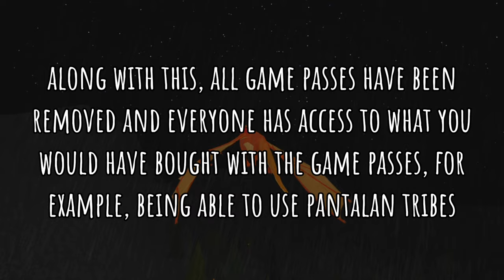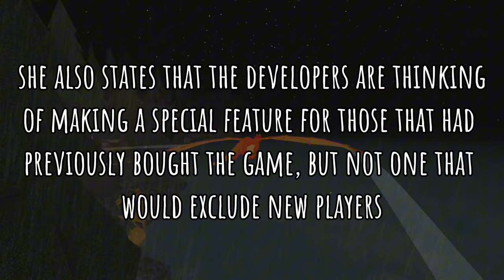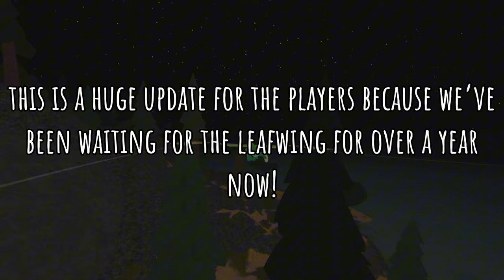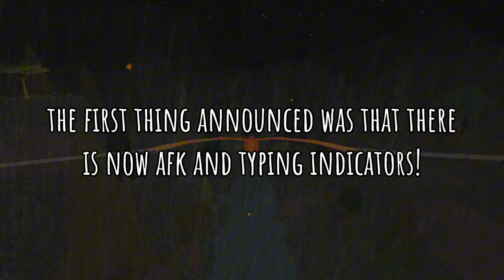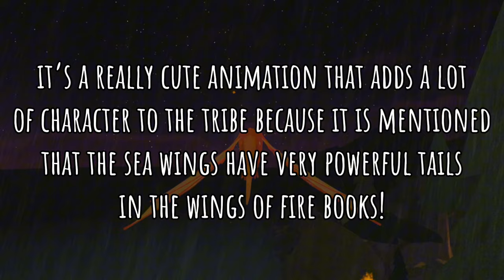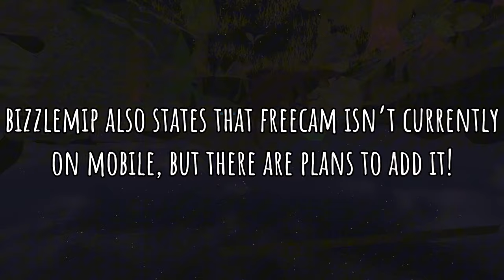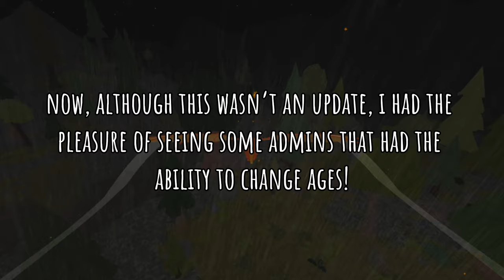AGES, LEAFWING, FREE CAM & MORE! Wings of Fire Beta Updates & Announcments!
Wings of Fire Beta has been getting quite a few updates recently!
Along with a new lead developer, the game itself has gotten many updates and announcements, which are listed below!
00:00 Introduction
00:33 Wings of Fire is Now in Beta!
01:41 Updates to the Painting System
02:27 Leafwing
03:29 New SeaWing Animation & QoL Updates
05:00 Free Camera
06:03 Ages Development
08:01 Outro & Shoutouts
(Previously DinosaurSamantha: @dinosaursamantha2820 )
Small Q&A:
Q: What’s your discord server link?
A: Here!

Q: Do you have a website?

A: Flipaclip (with Premium Bundle) (May be switching to Procreate Dreams idk)

Q: What do you use for digital art?
A: Procreate

A: SunsetSkyWing (If you see me in-game, feel free to come and say hi!)